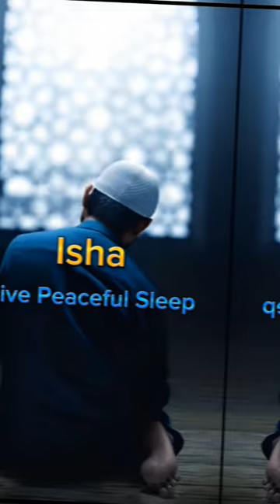Benefits Of Namaz 🕋☪️